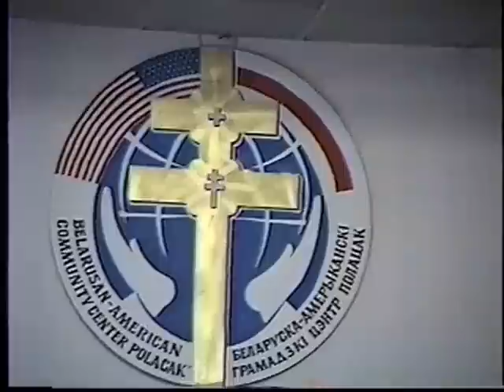У суботу Янка. Хор беларусаў з Кліўлянду.U Subotu Janka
Кліўлянд
Беларуска-Амэрыканскае Задзіночаньне . Нью Ёрк